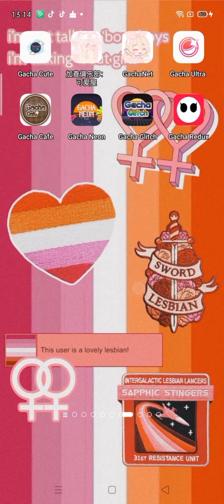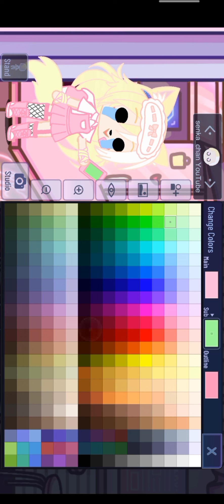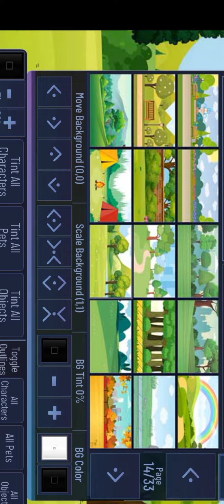how to get in senak_chan gacha cute